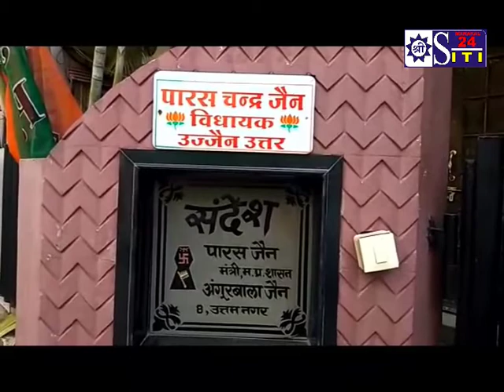भाजपा विधायक व पूर्व मंत्री पारस जैन अस्वस्थ हो गए है।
भाजपा विधायक व पूर्व मंत्री पारस जैन अस्वस्थ  हो गए है। इनका इंदौर के निजी अस्पताल में ईलाज जारी है। हालांकि कोरोना रिपोर्ट नेगेटिव आई है
भाजपा के संभागीय मिडिया प्रभारी सचिन सक्सेना ने जानकारी देते हुए बताया की उज्जैन उत्तर के विधायक व पूर्व मंत्री पारस जैन की अचानक तबियत बिगड़ने पर उन्हें इंदौर के निजी चिकित्सालय में भर्ती कराया गया है जहाँ कोरोना टेस्ट नेगेटिव आया है | वहीँ उनके फेफड़ो में संक्रमण बना हुआ है | हालां की उनका स्वास्थ अभी ठीक बताया जा रहा है |